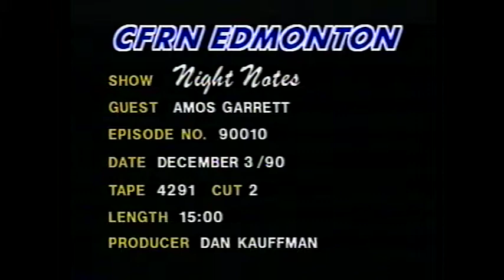Amos Garrett CFRN